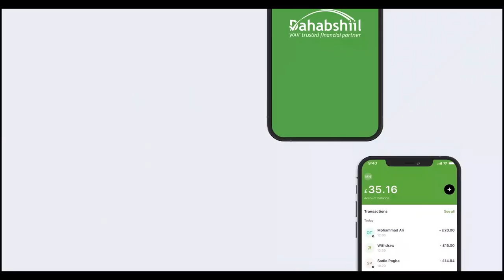Gudida joogtada ah ee Golaha Wakiilada JSL oo kulan la qaatay Masuuliyiinta Rugta Ganacsiga.